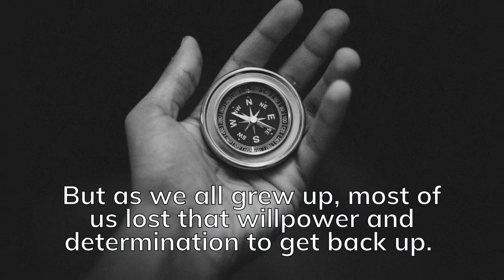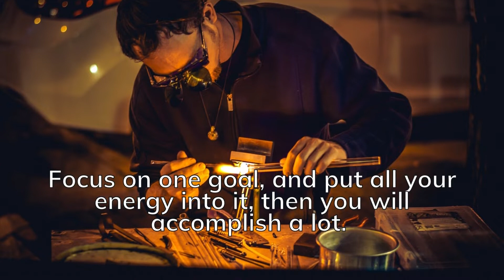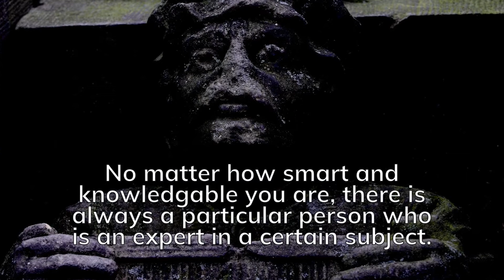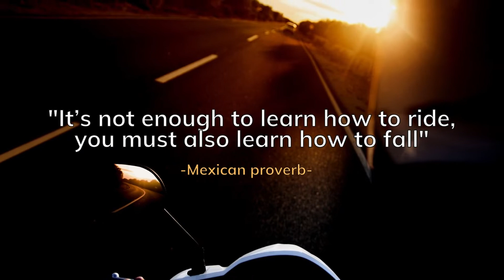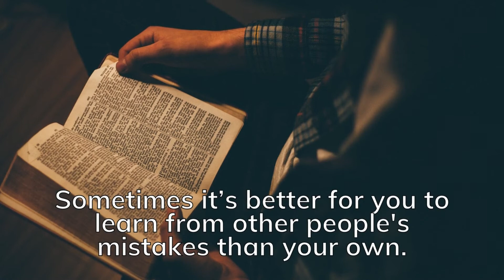10 Greatest Proverbs – Ancient Wisdom To Change Your Life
10 Great Proverbs that will change your life.